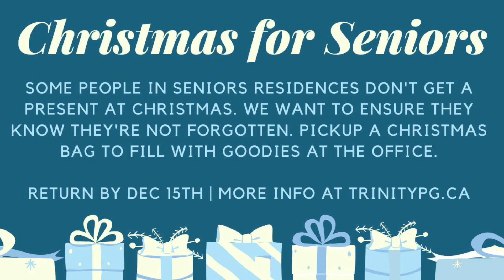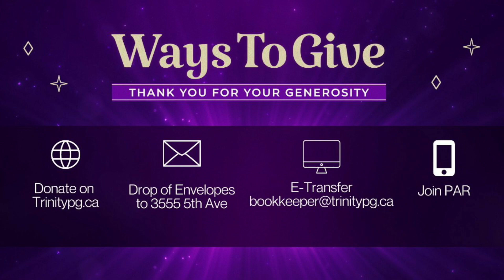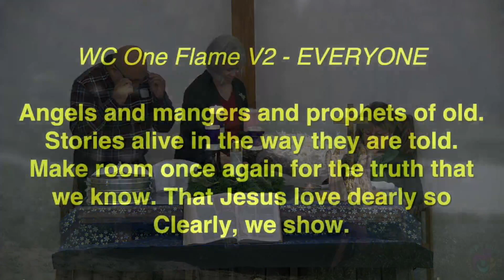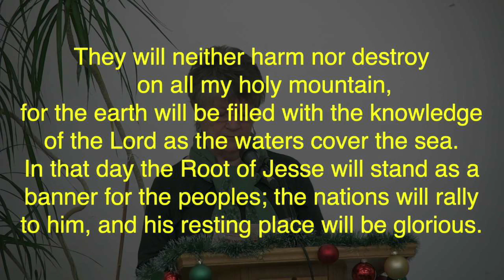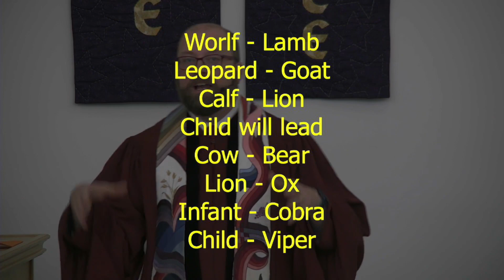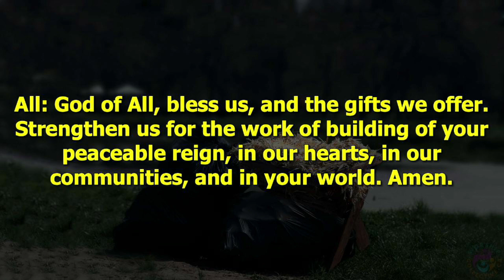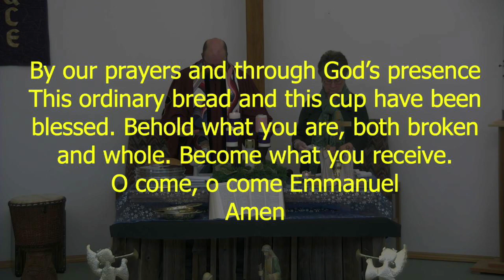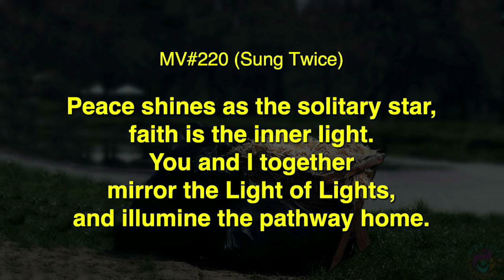Listening for Peace | Advent 2 | Dec. 4th, 2022 | TrinityUCPG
This week we continue our advent journey; we continue the search for the our lost icons. Sometimes the icons, the symbols, of our faith can get lost and end up on the trash heap of life’s refuse. This Advent, we will spend time searching with the ancient prophets who searched for the lost icons of our faith, hope, faith, peace, and joy.

Together this Advent season, the season of waiting, we will discern how Icon's can have a more central role in our life, moving off the garbage pile and onto the mantle of our hearts.

_____Contents of Our Worship____
00:00-7:19 Intro
7:20-34:31 Welcome, Announcements, Opening Worship
34:32-41:31 Isaiah 2:1-5, Anthem: 'O Radient Star'
41:32-51:59 Sermon
52:00-1:25:26 Pastoral Prayer, Offertory, Communion, Ending